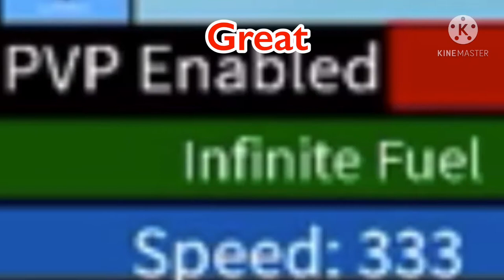Grumman F8F “Bearcat” Fighter - Plane Crazy Roblox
So the video after the next video will be a special build and if it gets popular then I might expand my build topics.

NironRiotX